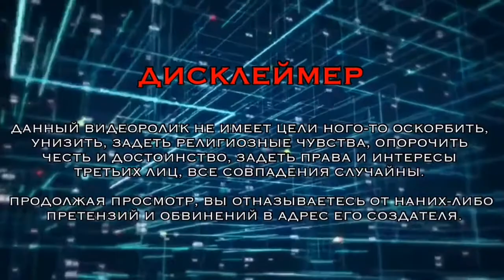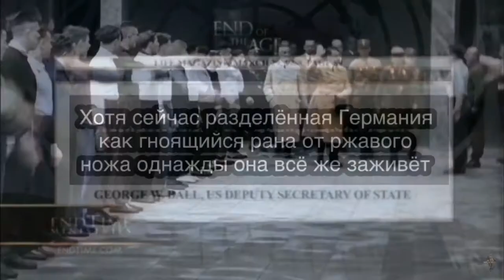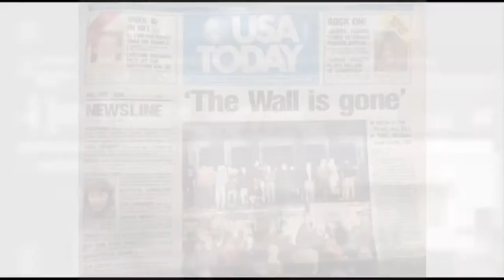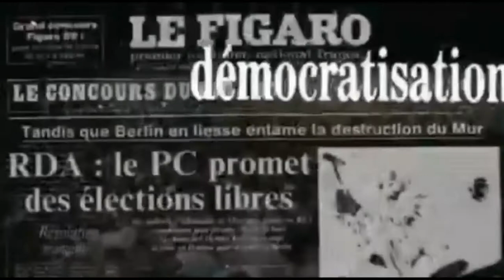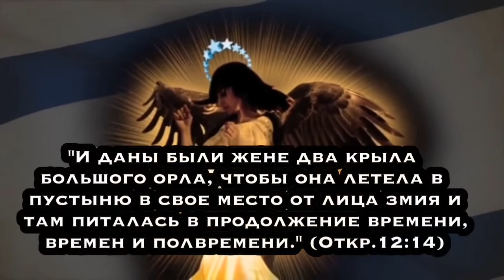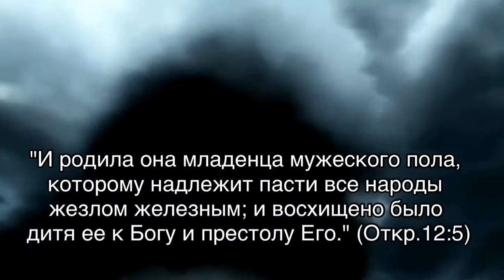Раненая голова зверя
"И видел я, что одна из голов его как бы смертельно была ранена, но эта смертельная рана исцелела. И дивилась вся земля, следя за зверем, и поклонились дракону, который дал власть зверю," (Откр.13:3)

Вы можете поделиться этим видео со своими друзьями и знакомыми.  Для вас это пара кликов, которые могут помочь спасти чью-то жизнь.  Не оставайтесь в стороне:)